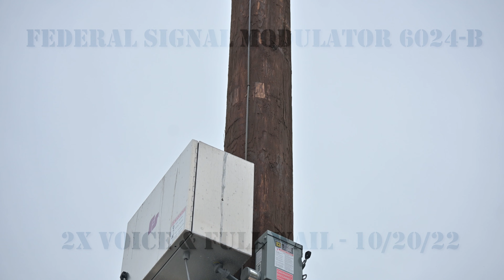Federal Signal Modulator 6024-B | Edmonds, WA (10/20/22)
▬DESCRIPTION!▬

►Today was the day I've been anticipating for the entire month of October! I took a trip up to Edmonds to record their one-year-old Modulator 6024-B that was installed along with 49 other 6024-Bs around the Washington coast. Needless to say, this thing packed a bigger punch than I had anticipated! My audio recorder clipped a few times when the wail signal started, so I ended up turning it down during the test. This siren and ~121 other Modulators are tested in full wail once a year during the Great Washington ShakeOut. Enjoy!

▬SOCIAL MEDIA!▬

▬MUSIC!▬

►N/A

▬COPYRIGHT!▬

►This video belongs to MiltonWATech99 Productions. Any use or duplication of our videos without permission from the owner is prohibited. Some videos may contain copyrighted content including photos, audio, and music. No copyrighted videos are used in this production. Any videos found to be duplicated will be terminated if not removed immediately after being asked to by MiltonWATech99.

▬OTHER!▬